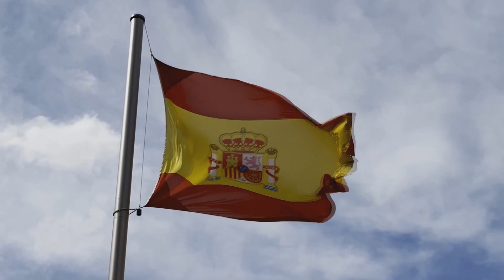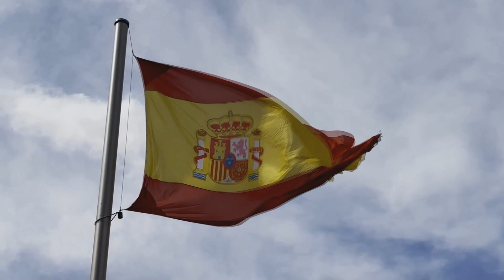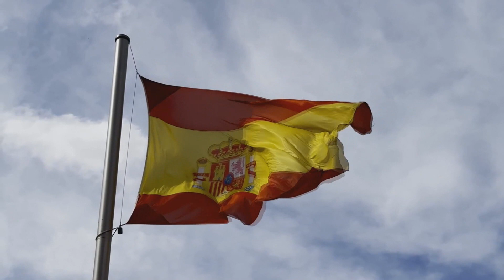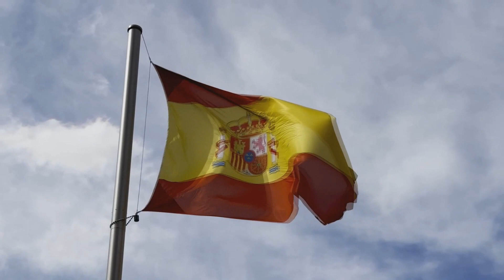Barcelona is very beautiful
Barcelona is very beautiful. 4k video.